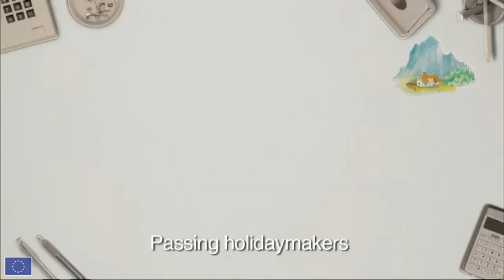Tell us your story - Citizens tell their stories - Barbara Gartner (Austria)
Barbara Gartner is one of the winners of the EU-wide competition 'Tell us your story' calling on citizens and businesses to share their experiences of the Single Market. More than 150 entries were received and 5 stories, including Barbara's, were selected. The five winners are now invited to present their stories at the Single Market Forum in Krakow (Poland) from 2 to 4 October 2011. The Forum will examine the state of the Single European Market, the transposition and application of EU laws and exchange best practices on solving problems with cross-border exchanges in the EU. The deadline for registration is 25 September